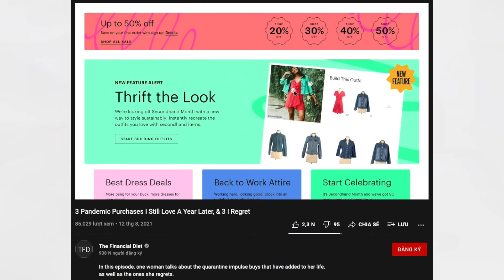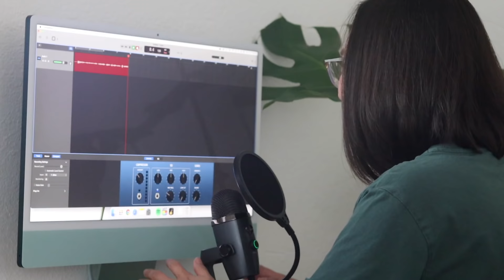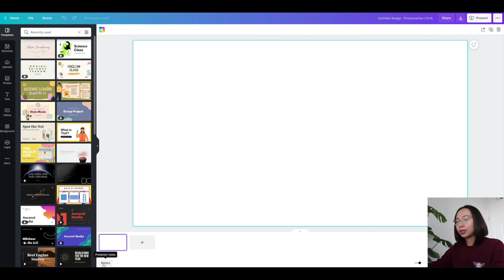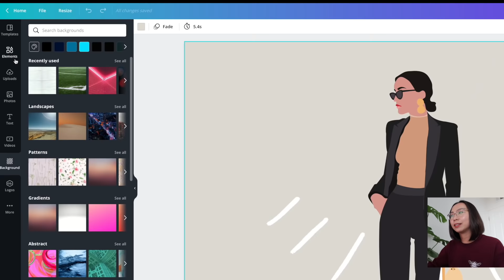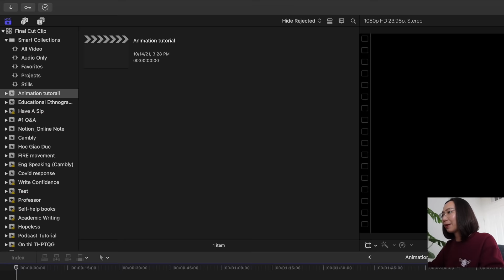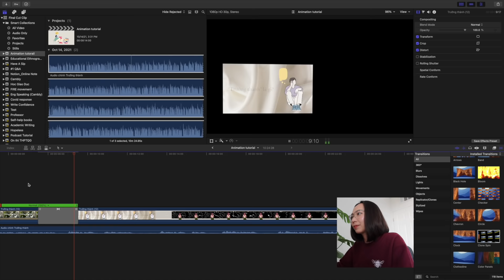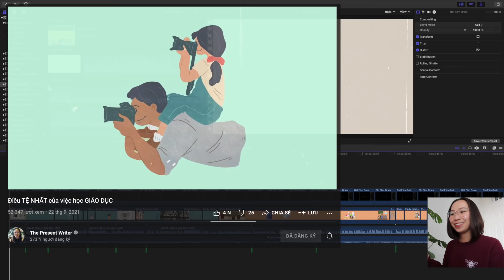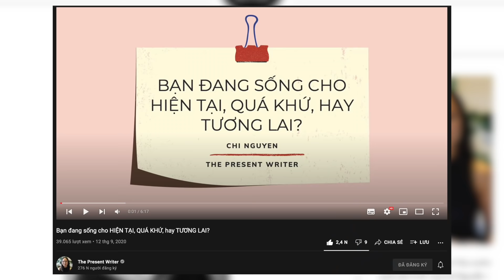HƯỚNG DẪN LÀM VIDEO HOẠT HỌA (ANIMATION) hệt như The Present Writer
Video này chỉ cho bạn cách làm video hoạt họa (animated video) hệt như cách mình làm trên The Present Writer. Mình chia sẻ ý tưởng đằng sau dòng video này và 4 bước cơ bản mình thực hiện để tạo ra sản phẩm cuối cùng.

TIMESTAMP:
00:00 Giới thiệu
02:07 Ý tưởng đằng sau những video hình họa
06:15 Các bước thực hiện
—06:15 Bước 1: Viết Script
—07:14 Bước 2: Thu âm như Podcast
—09:10 Bước 3: Thiết kế Animation
—16:00 Bước 4: Dựng Video
25:11 Kết